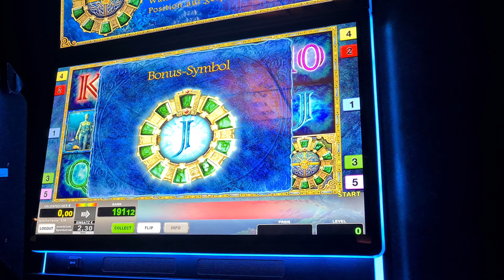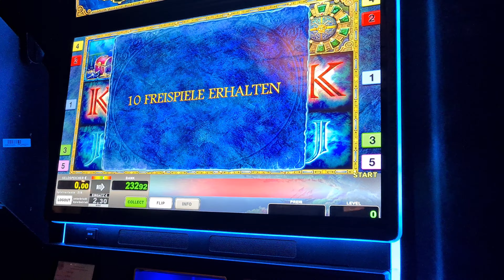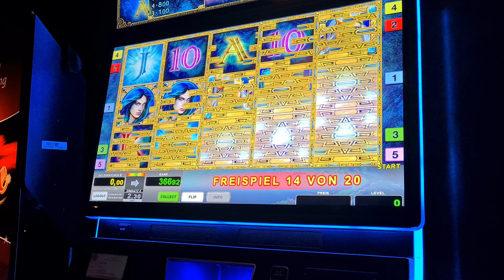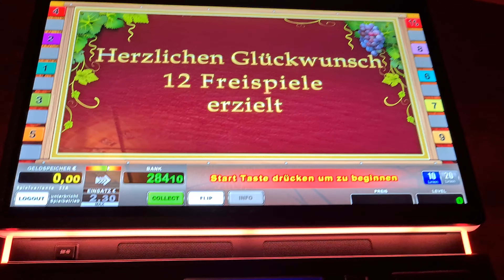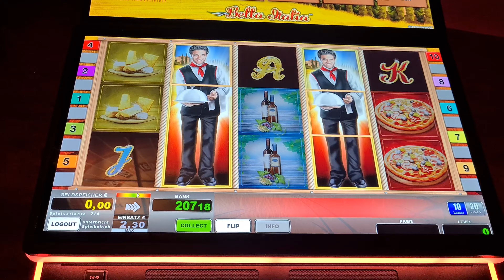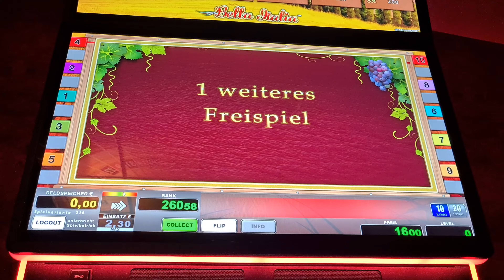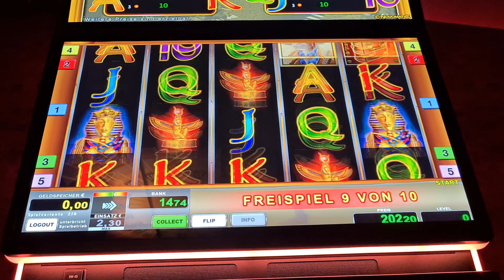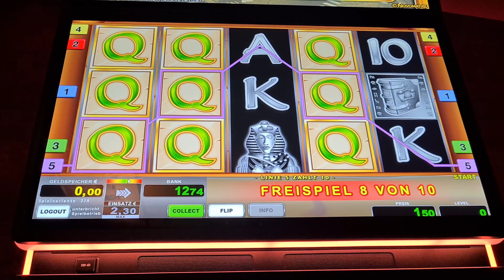Lord of the Ocean, Book of Ra Freispiele mit super Gewinne am Novoline | Merkur Magie | Spielothek